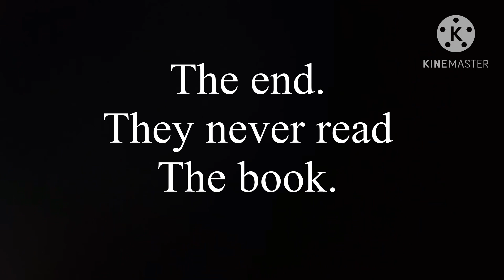Your ytp for today. ( yes I know it’s not Christmas)